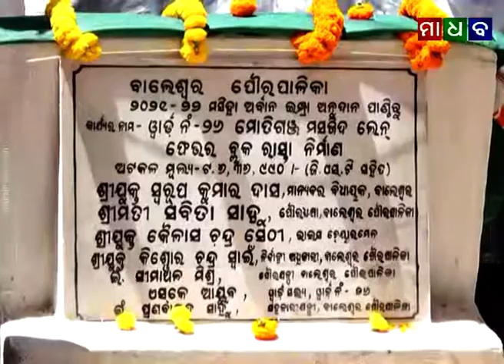ମାଧବ ନ୍ୟୁଜ - ବାଲେଶ୍ୱର ପୌରପାଳିକାର ୨୬ନଂ ୱାର୍ଡ଼ରେ ଉଦଘାଟିତ ହେଲା ପେଭର ବ୍ଲକ ରାସ୍ତା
Madhab News - New Paver Block Road Inaugurated at Ward No 26 of Balasore Municipality